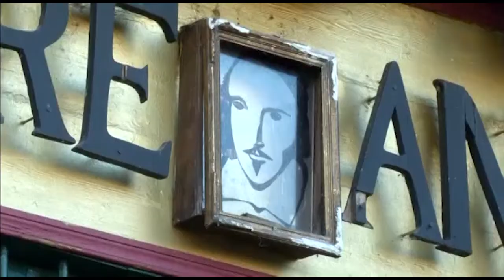A pie de calle. Sobre la posible salida de la UE de Reino Unido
Opiniones de algunos ciudadanos sobre la relación de Reino Unido con el resto de Europa.